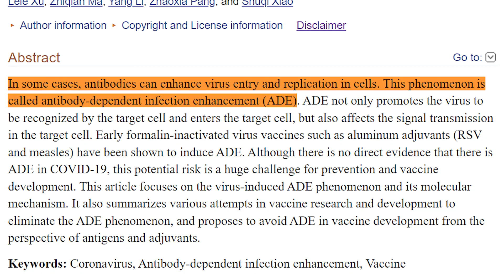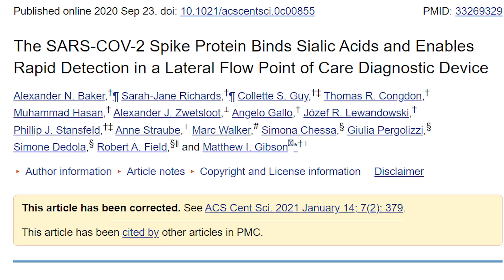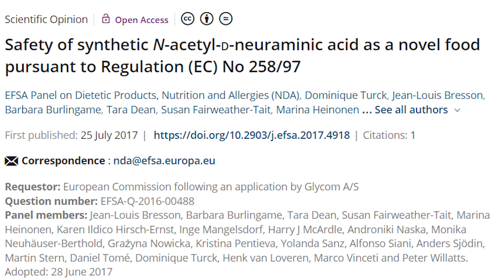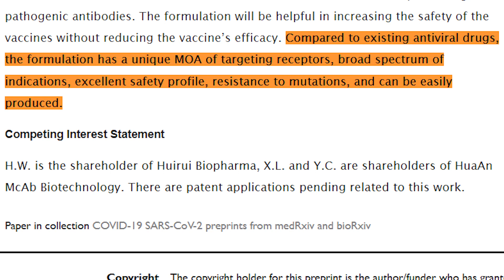Famous Doctor Drops Spike Protein Antidote Bombshell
Spike Protein Antidote - In this video we review how spike protein binds to sialic acid in human cells and can cause antibody dependent enhancement, and how a recently discovered drug may be able to repair the damage from this condition.

3) Informed consent disclosure to v_______ trial subjects of risk of C______ v_________ worsening clinical disease

7) Human Sialome and C_________ Disease-2019 (C______) Pandemic: An Understated Correlation?

8) The SARS-COV-2 Spike Protein Binds Sialic Acids and Enables Rapid Detection in a Lateral Flow Point of Care Diagnostic Device

9) The nutritional role of free sialic acid, a human milk monosaccharide, and its application as a functional food ingredient

10) Safety of synthetic N-acetyl-D-neuraminic acid as a novel food pursuant to Regulation (EC) No 258/97

11) A drug candidate for treating adverse reactions caused by pathogenic antibodies inducible by C_______ virus and v_________

Video clips, pictures, sound effects, and background music by storyblocks.com
Additional images and graphics by pixabay.com